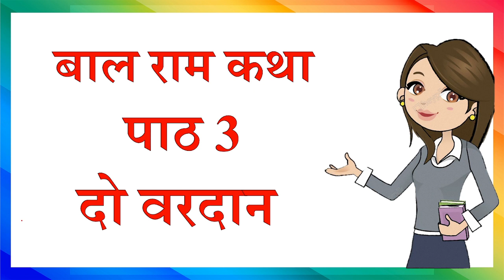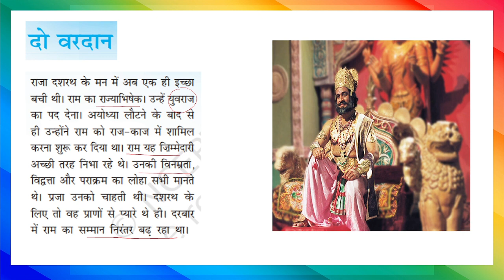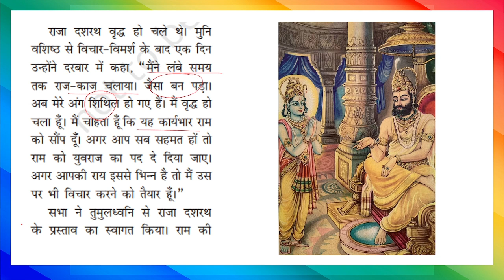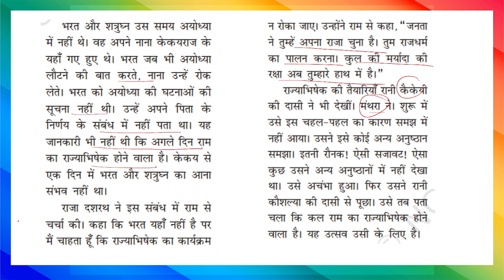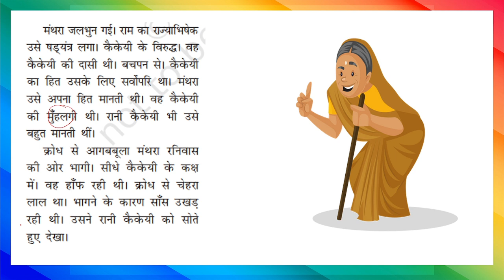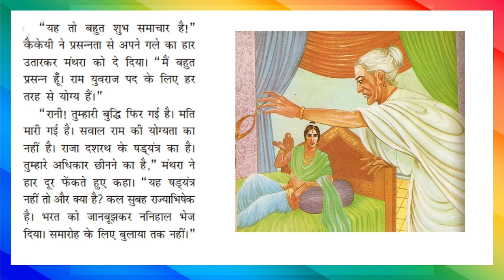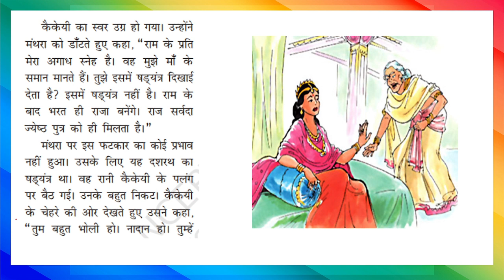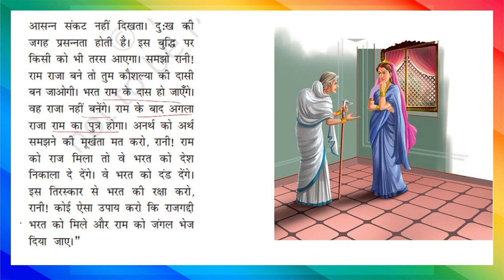[Part-1] Do Vardaan | Class 6 Hindi Chapter 3 | Bal Ram Katha| Explanation |दो वरदान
Hello Students
In this video we have discussed Chapter 3 - दो वरदान /Do Vardaan from the book बाल राम कथा/Bal ram Katha .with detail explanation .